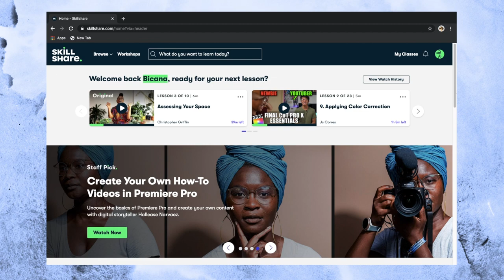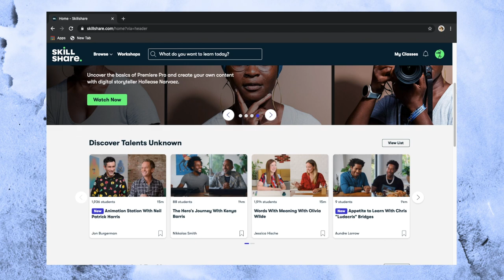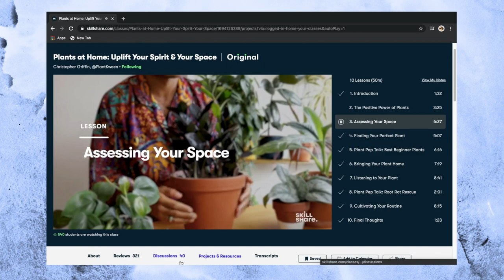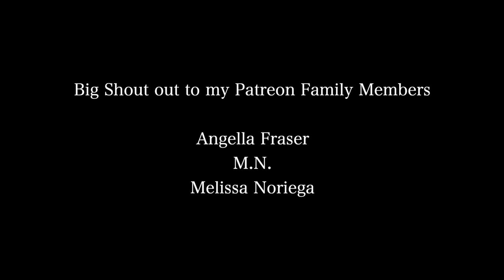Similarities and Differences Between Jamaica & America YOU NEED TO KNOW! | Vlogmas 2020 Day 16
Similarities and Differences Between Jamaica & America | Jobs + Healthcare + Social Life + Politics + Traveling | Vlogmas 2020 Day 16

➩Differences & Similarities Between Jamaica (JA) and The United States (USA)
1. School system is very different
    1. Grade system
    2. Uniform + no uniform
    3. Going from classroom to classroom
    4. Types of schools (public, private, charter schools, magnet, religious, military etc)
    5. Club Activities
2. Social life
    1. Things you can do varies on where you live
    2. Access to bars, lounge, other activities people of different ages can do / options
    3. Travel (interstate and internationally)
    4. Meeting new people
3. Work
    1. Accessibility to jobs / quality of jobs
    2.  Pay / income per family
    3. Work community
4. Driving
    1. Other side of the road ( right vs left ) Uk influence
    2. Driving etiquette in JA vs USA
    3. Policing of the roads
    4. Side note I see the most Porches BMW etc in Jamaica but then again I lived in WNY ( & in NYC people travel via public transit as it’s easier and faster)
    5. Public transport JA vs USA
5. People
    1. Everybody is different I haven’t met everybody in JA / USA
6. Size / USA is HUGEEEE in comparison to JA
7. Politics
    1. Constitutional based federal republic /Presidential vs constitutional parliamentary system
    2. Both have 3 branches of govt legislative, executive & judicial
    3. Elections ( very lively in most democratic countries )
    4. Behavior of individuals
8. Healthcare
    1. Much better in US obviously...more research better quality equipment etc but still black ppl get the bad end of the stick
    2. Jamaica does portray that as well when it comes to negligence and cleanliness (from my own experience)
    3. Affordability, accessibility // private insurance, Medicare, Medicaid etc
9. Climate
    1. Seasons / different parts of US
    2. hurricane season, dry season etc
10. Classism, racism
11. Credit for phone vs paying monthly phone rate

⊹ Outro -

 ➩SOCIAL MEDIA!!

⊹ Bicana Brown
⊹ 24
⊹ Jamaican